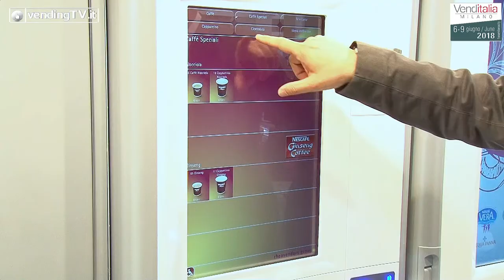VendingTV.it - Intervista con Ernesto Piloni alla presentazione di Venditalia 11 Aprile 2018